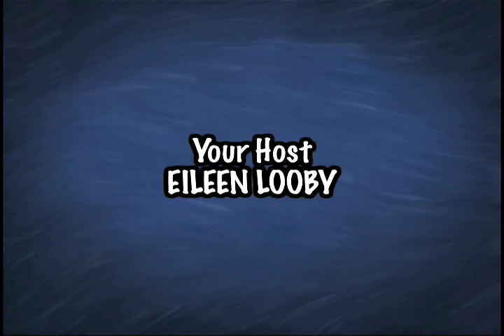Inside Lake Forest - EJ Mirage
Host Eileen Looby visits EJ Mirage, a store in historic Market Square specializing in gifts,, personal care, jewelry, accessories, and other goods.  For more on EJ Mirage, visit their